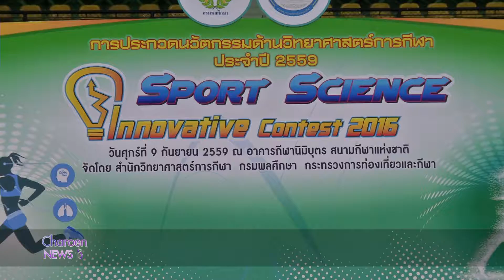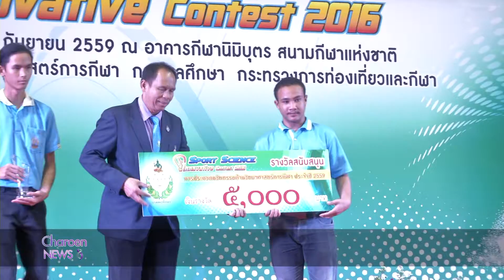การประกวดนวัตกรรมด้านวิทยาศาสตร์การกีฬา